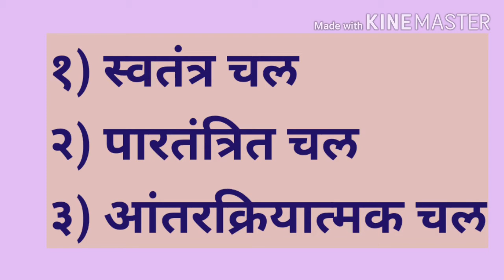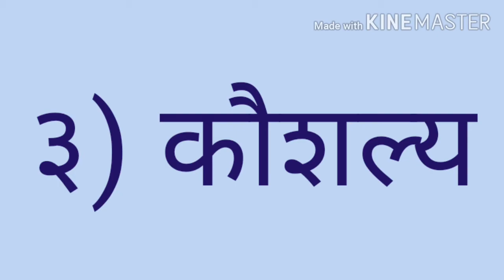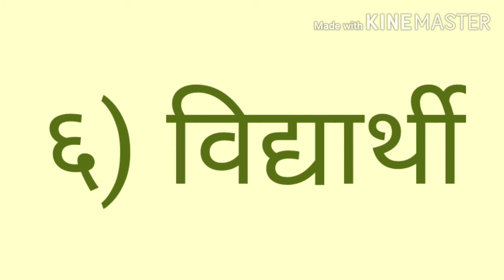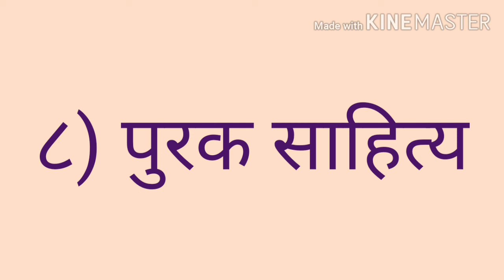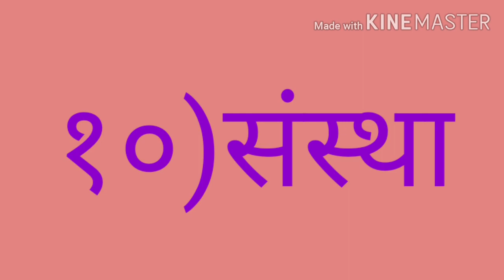शिक्षक अभिवृती भाग १०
अध्यापनावर परिणाम करणारे घटक